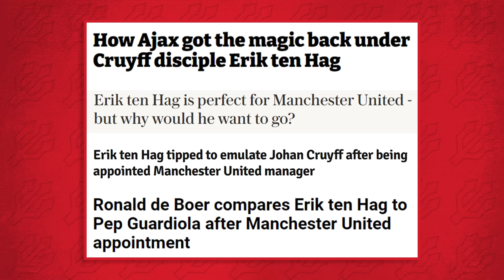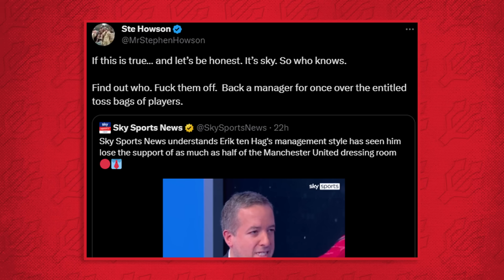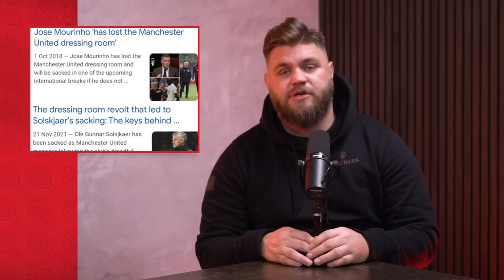Why Richard Keys Is Wrong (Again)... | Howson Versus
@StephenHowson tears into Richard Keys who argues that Manchester United should sack Erik ten Hag and appoint Xabi Alonso! Also, are United right to ban journalists?

0:00 - Video Start
0:04 - Richard Keys
5:17 - Journalists Banned